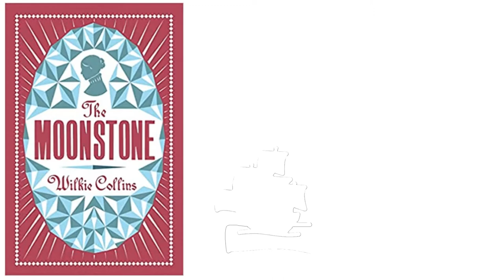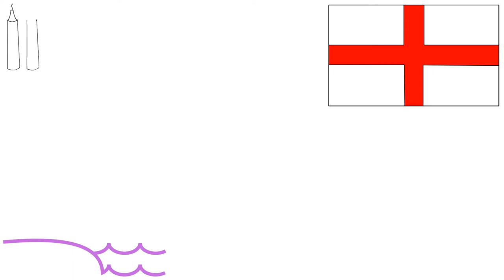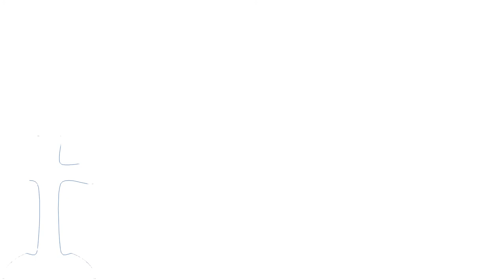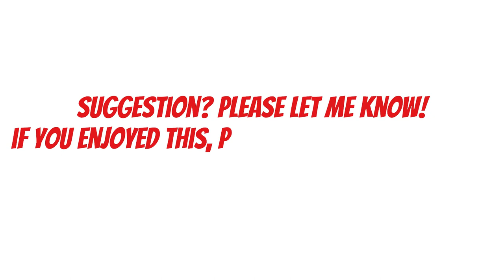The moonstone by Wilkie Collins